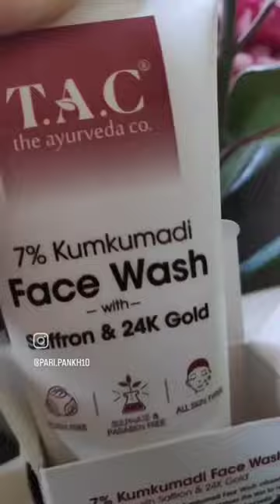TAC facewash with 24k gold & saffron